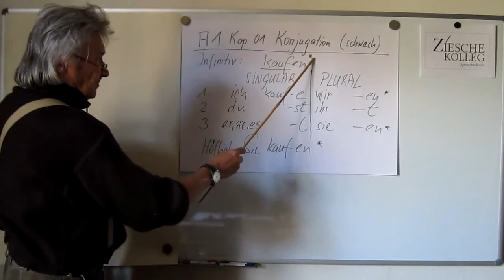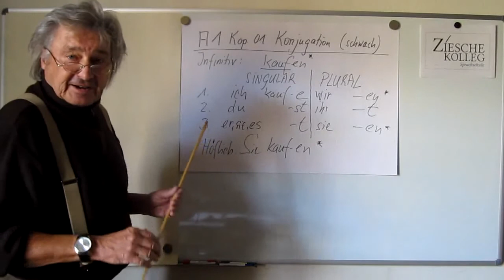A1 Kap.01 Konjugation schwache Verben _kaufen_